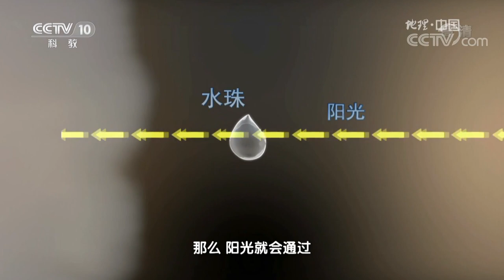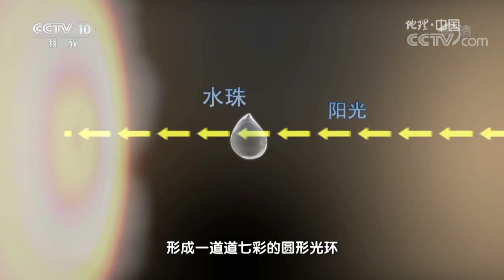《地理中国》 秘境洞天·解密奇峰身世（上）：深山峡谷 隐藏绝世奇景 20190320 | CCTV科教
本期节目主要内容： 在湖北的西南部，群山环绕，溪河纵横，在这里可以看到喀斯特地貌的各种形态，本期节目将带您走进恩施，了解这里的奇峰身世。